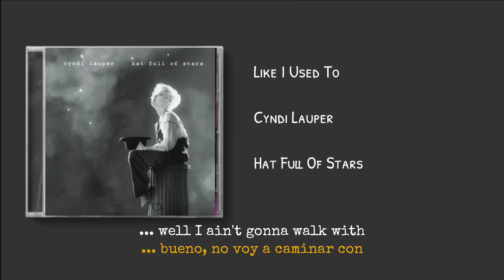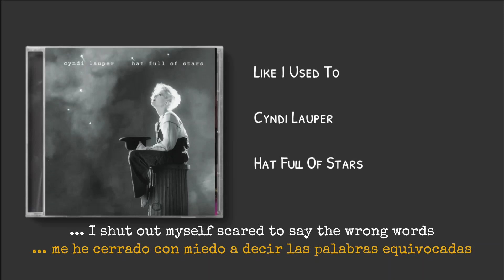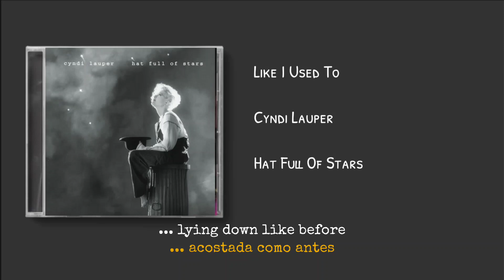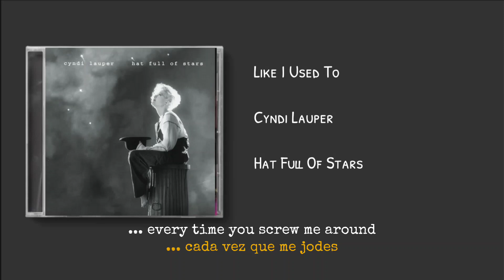Cyndi Lauper - Like I Used To - Traducida Al Español